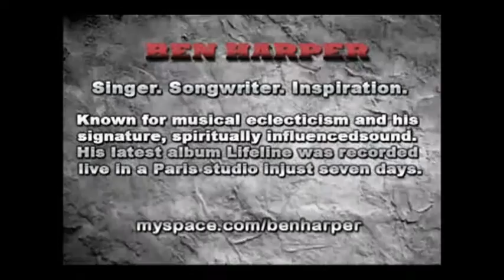Ringo Starr interviews w/ Ben Harper, Elvis, Favorite Beatles songs, Zeppelin tour. Early 2010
Ben Harper interviewed Ringo Starr, January/February 2010, nice and casual interview, good information and funny bits. Enjoy